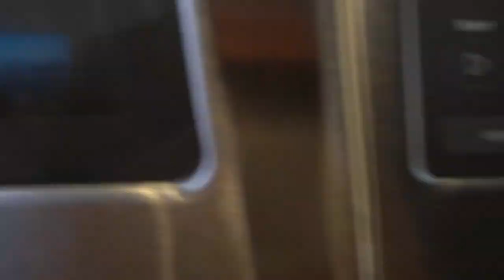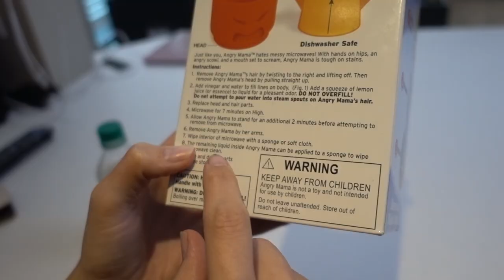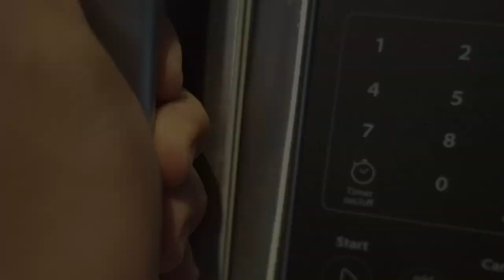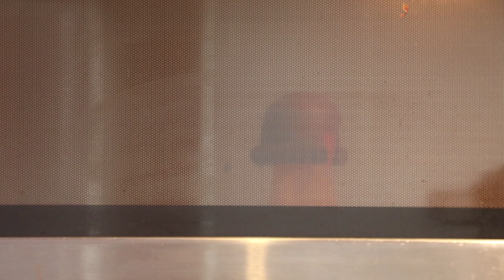DOES THIS CLEAN YOUR MICROWAVE?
I'm always finding weird stuff on the internet, but have always wondered if these gimmicky gadgets actually work.  Let's find out!